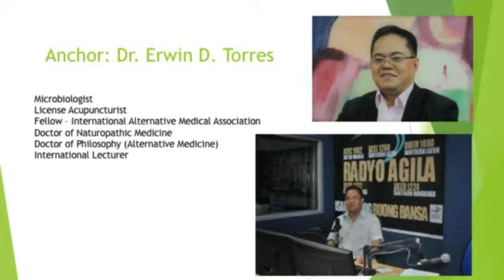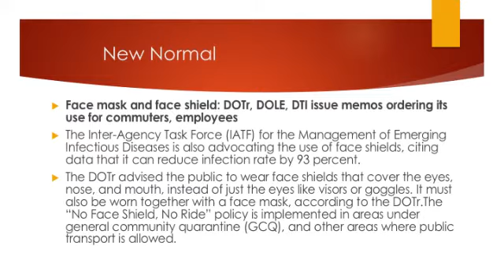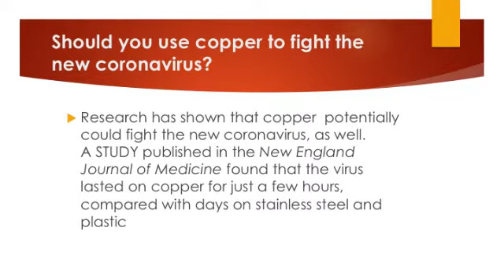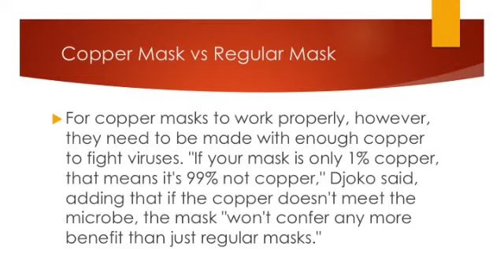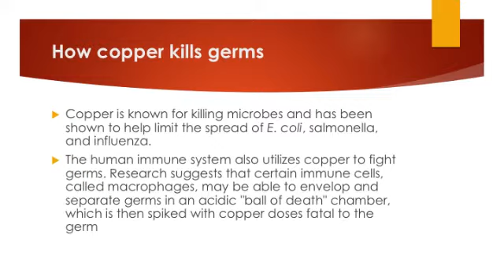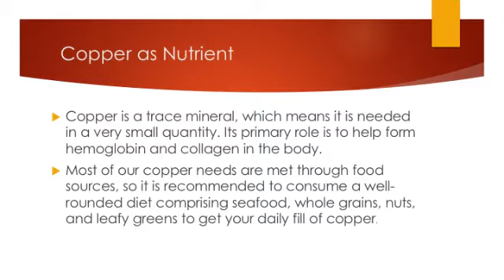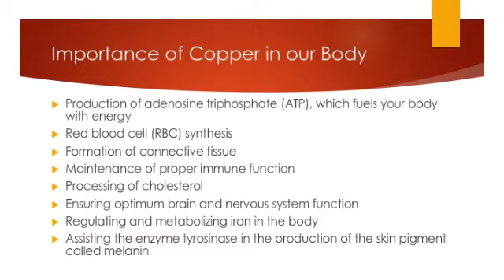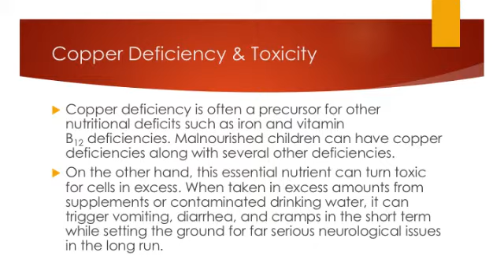New Normal: Face Mask, Face Shield, Copper Mask? Copper as Nutrient?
Broadcast Date: August 17, 2020

New Normal: Copper Mask, Copper As Nutrient? Benefits & Symptoms of Deficiency.